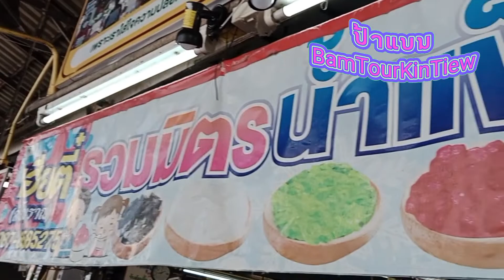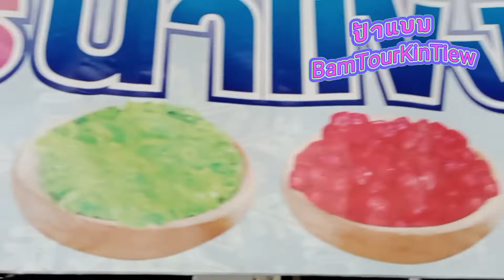รวมมิตรน้ำแข็งใสอร่อยชัวร์_23 มิ.ย. 2022